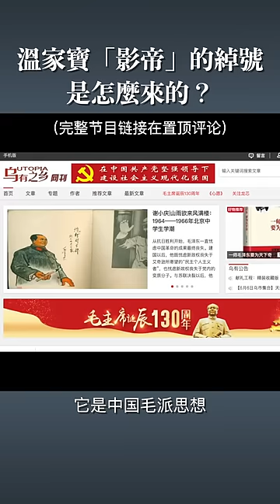溫家寶「影帝」的綽號 是怎麼來的？